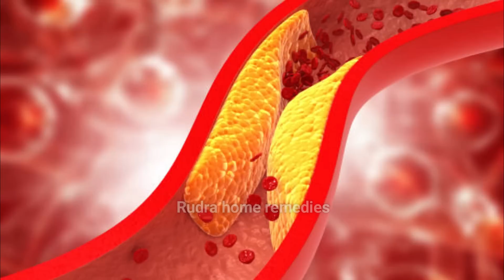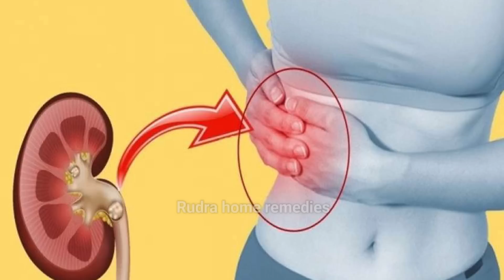मरते दम तक नहीं होगा कमर दर्द,घुटनों में दर्द, कभी नहीं होगी पथरी,मोटापा होगा सदा के लिए दूर Tez pat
मरते दम तक नहीं होगा कमर दर्द,घुटनों में दर्द, कभी नहीं होगी पथरी,मोटापा होगा सदा के लिए दूर Tez patta ke fayde